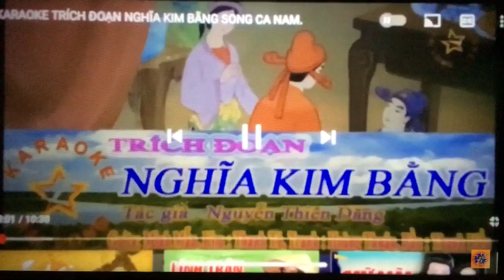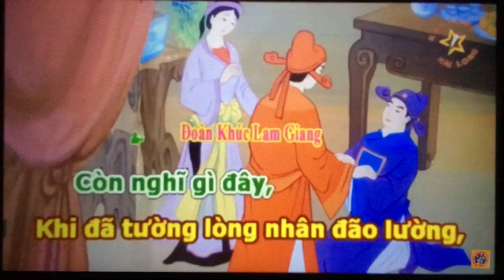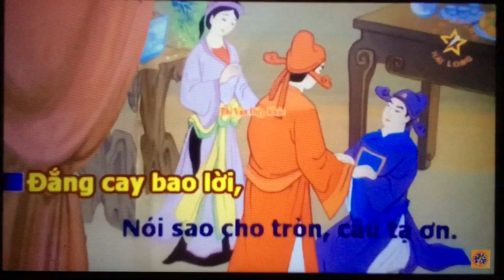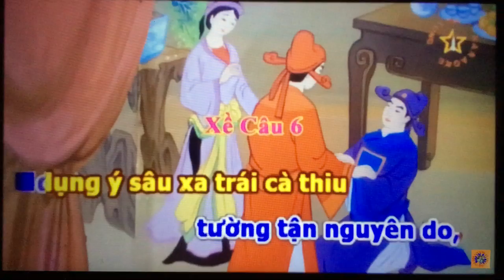Minh Tri Bui. Td. Luu Binh Duong Le